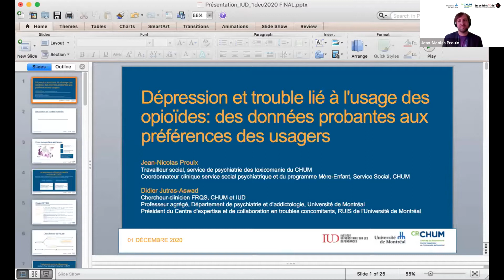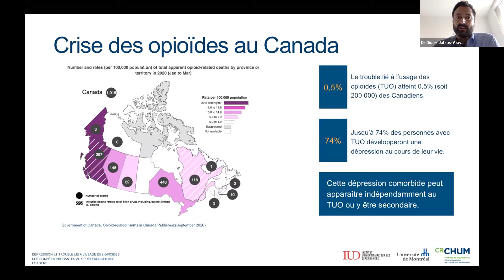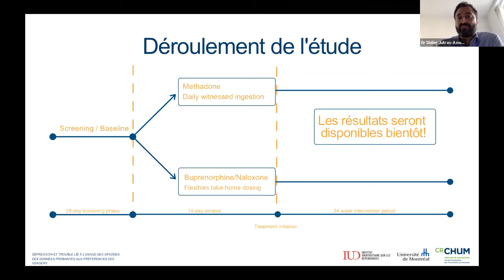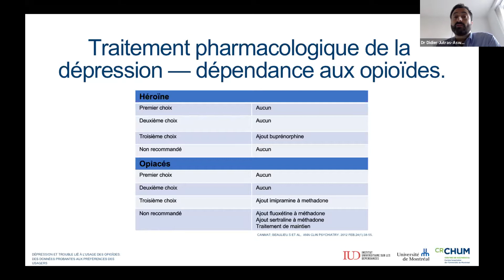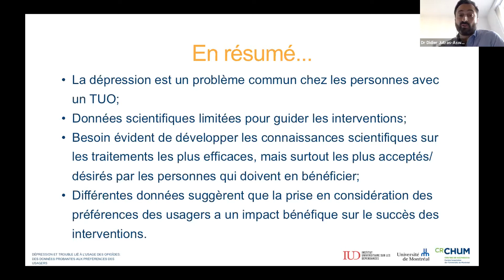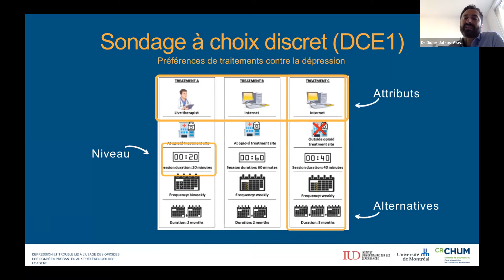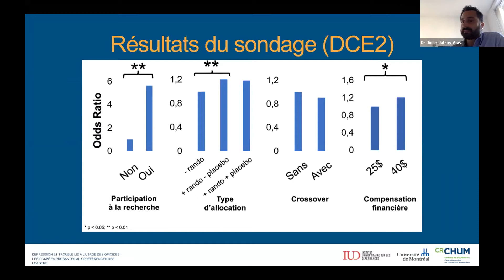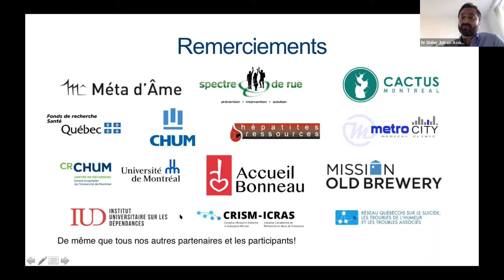Dépression et trouble lié à l’usage des opioïdes : des données probantes aux préférences des usagers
Midi-conférence du 1er décembre 2020

Conférenciers :

Didier Jutras-Aswad
Chercheur-clinicien FRQS, CHUM et IUD
Professeur agrégé, Département de psychiatrie et d’addictologie, Université de Montréal
Président du Centre d’expertise et de collaboration en troubles concomitants, RUIS de l’Université de Montréal

Jean-Nicolas Proulx
Travailleur social, service de psychiatrie des toxicomanies du CHUM
Coordonnateur clinique, service social psychiatrique et du programme Mère-Enfant, Service social, CHUM